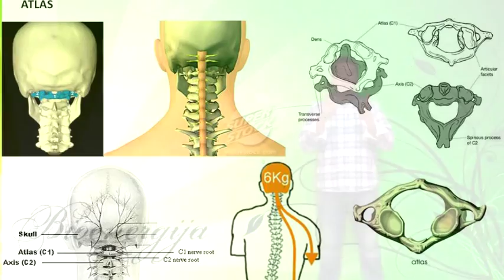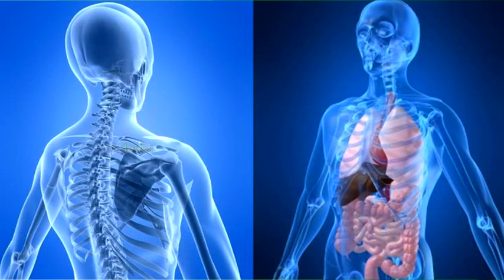Bioenergija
Kratki video koji Vam predstavlja što je to Bioenergija, kako se liječimo uz pomoć bioenergije, te što je to atlas i kako namještanje atlasa utjeće na naše psihofizičko zdravlje.